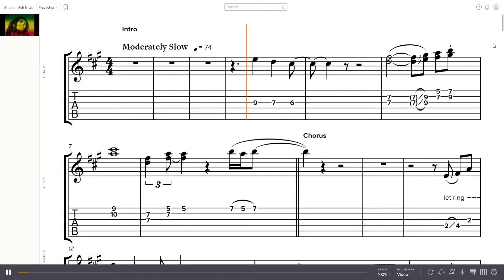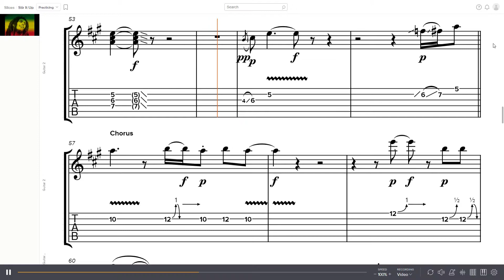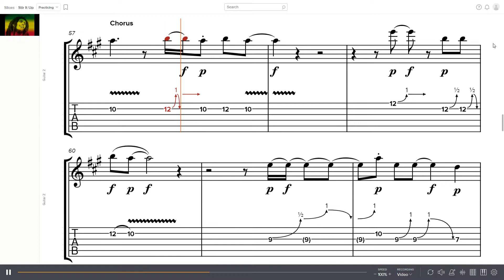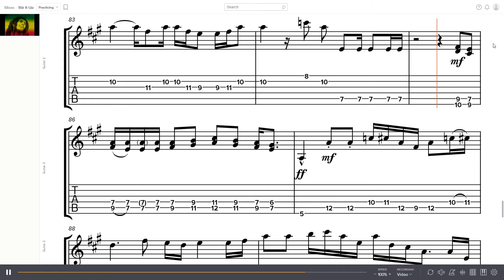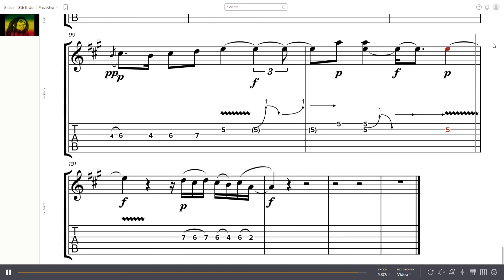Bob Marley & The Wailers - Stir It Up Guitar Tabs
Band: Bob Marley & The Wailers
Album: Catch a Fire
Year: 1972
Track: 6
Guitar: Peter Tosh
Clavinet: John "Rabbit" Bundrick

0:00 - Intro
0:25 - Chorus 1
0:50 - Verse 1
1:15 - Chorus 2
1:41 - Verse 2
2:07 - Chorus 3
2:34 - Verse 3
3:00 - Chorus 4
3:26 - Clavinet Solo
4:51 - Outro Chorus